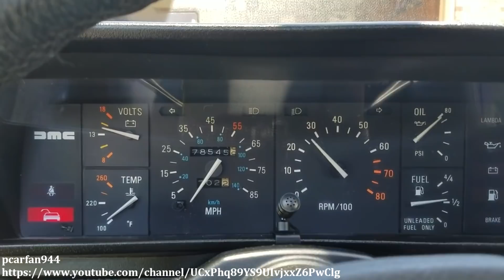Most Memorable Cars From The 1980’s